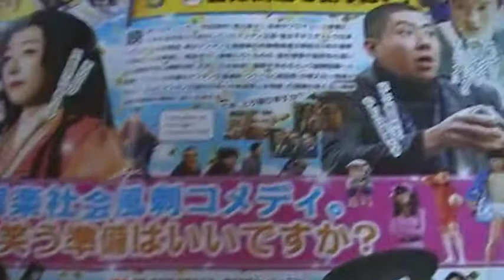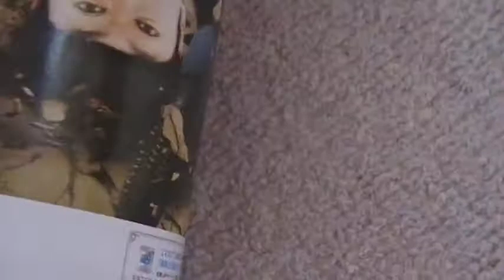謝罪の王様 映画 阿部サダヲ 井上真央 竹野内豊